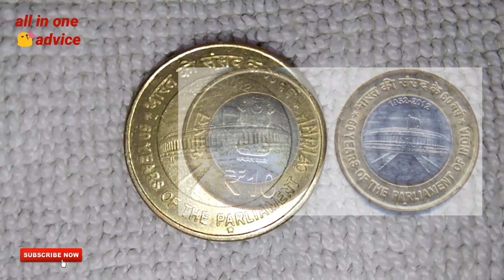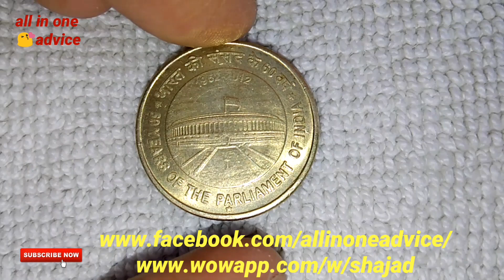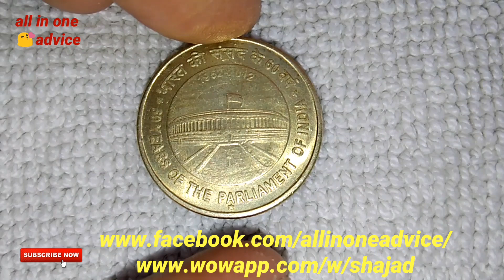अगर आपके पास कॉइन है 5 Rupees Commonwealth Parliamentary Conference coin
hi frinds mere channel me ane ke liye sabi friends ko bahut bahut shukriya my iss ALL IN ONE ADVICE channel se mera swagath karneke liye bahut bahut shukriya.please mere channel ko SUBSCRIBE,karlijiye aapko sabi latest HEALTH TRICKS,COINS,NOTES,TECHS,AUR BI SIRF GENUINE AUR SAHI SAHI 100% PERFECT advice dena chahungi.please SUBSCRIBE,LIKE,COMMENTS,SHERE. KARIYE thanks for all friends.